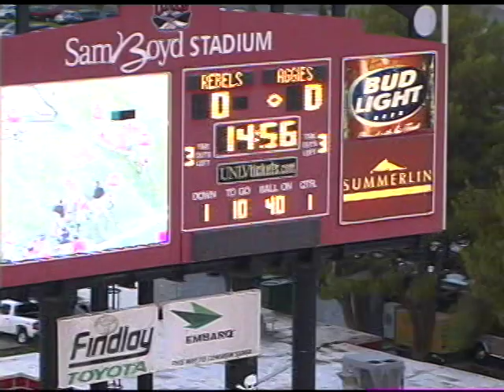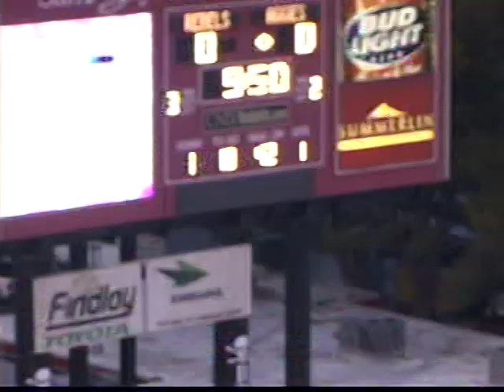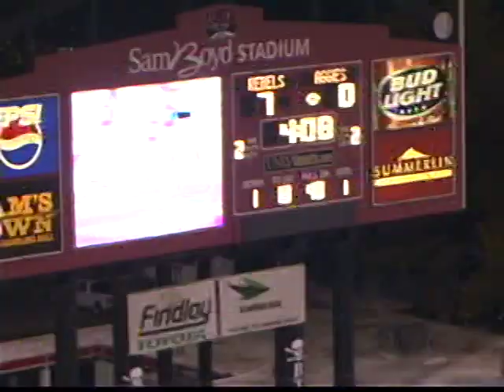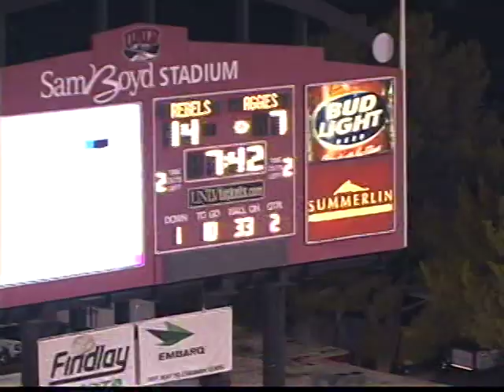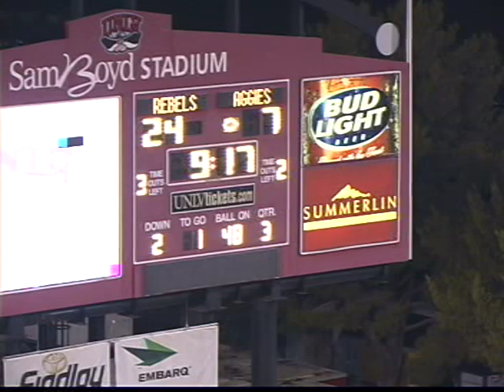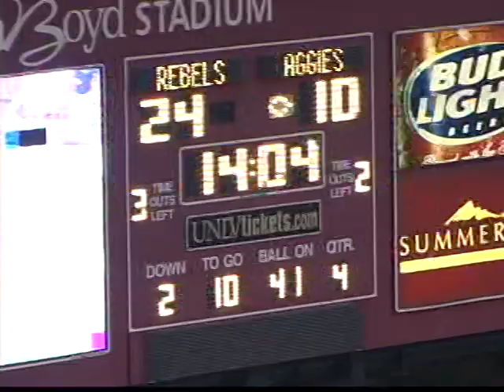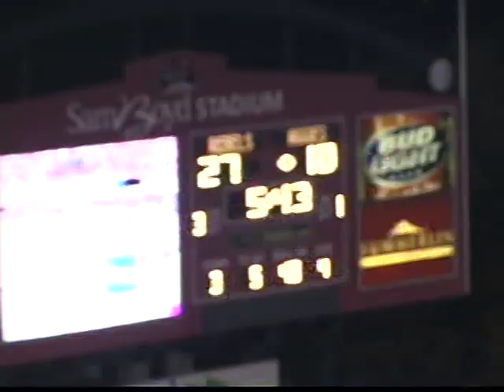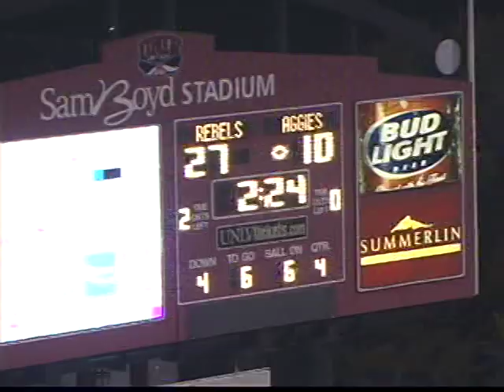VTS 01 1 - Football Utah State Utah Arizona State 2008 Defense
Football Utah State Utah Arizona State 2008 Defense